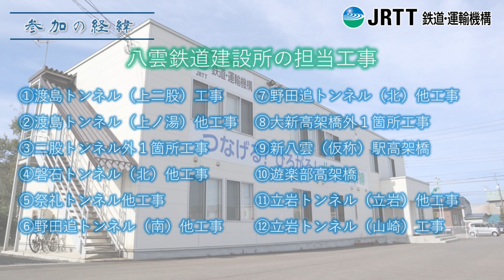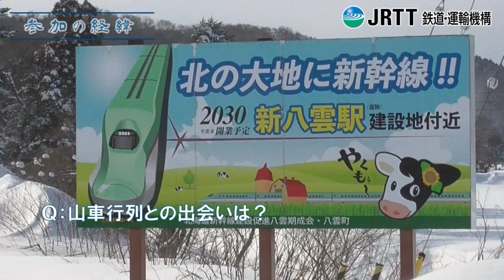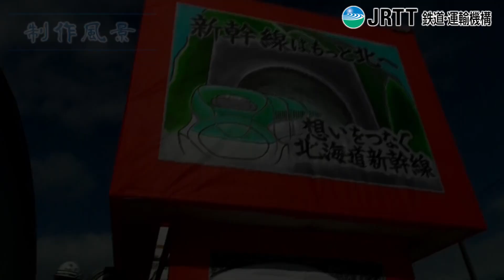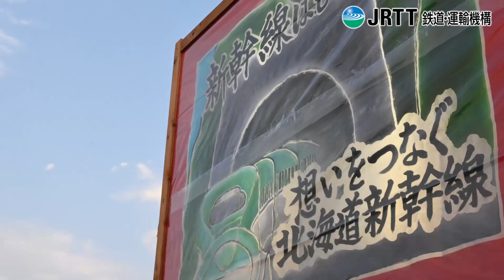新幹線は、もっと北へ＃０３ ～第３９回八雲山車(だし)行列に八雲工事安全推進協議会が参加してみた～【JRTT鉄道・運輸機構】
北海道新幹線 新函館北斗・札幌間の建設工事が本格化している二海郡(ふたみぐん)八雲町。毎年７月に町内の各団体が山車を制作し、町内を練り歩く「八雲山車行列」という祭りが開かれます。2023年、JRTT八雲鉄道建設所では町内の新幹線工事を担当するJVと協力して山車を制作し、祭りに参加しました。
　この動画は企画から編集まですべてJRTT職員が行っています。北海道新幹線建設に携わる職員たちの熱い思いが詰まっていますのでぜひご覧ください。

●「八雲山車行列」は町内の各団体が山車を制作し、町内を練り歩くイベントで、雨竜郡(うりゅうぐん)沼田町の「夜高あんどん祭り」と斜里郡(しゃりぐん)斜里町の「しれとこ斜里ねぷた」とともに「北海道三大あんどん祭り」と称されています●

企画・制作　JRTT 鉄道・運輸機構